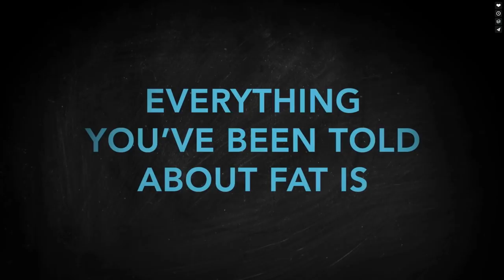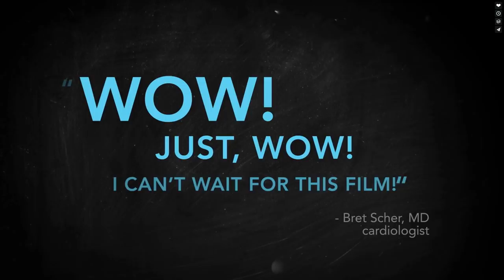Low Carb Denver 2020 Interviews - Brendan Reid and Jennifer Isenhart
Brendan Reid is a New Zealand based low carb success story having lost 50kg/111lb in 15 months during 2015 and 2016.  Brendan spoke of his own weight loss journey at 'Low Carb Gold Coast 2019'. Brendan is currently studying nutrition online through PreKure

Jennifer Isenhart is a principal and founder of Wide Eye Productions, a Northwest digital production company that’s been creating successful films since 2000. Jennifer has ushered dozens of projects from concept, through production, to completion— from Emmy Award-winning documentaries, to educational children’s programs, to branded entertainment.

'Fat Fiction' can be viewed via these links;